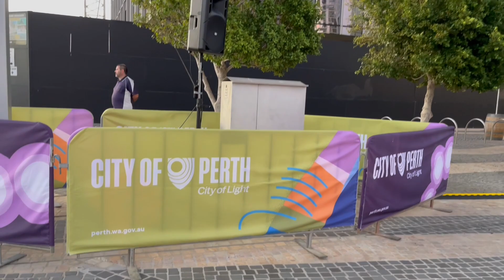西澳珀斯之行 Swan River Perth Tour（ 三）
天鹅河让珀斯充满活力更加美丽，独特的城市风格又把天鹅河装饰得更具魅力。

在珀斯，看到的是大自然和人类文明的和谐结合。

在珀斯，处处体验大都巿的繁华，时时享受波光水影的幽静。

天鹅河的沿岸，城东的马塔加鲁普步行桥，河南的玛蒂尔达湾、西澳大学校园，市中心的伊丽莎白环形码头，老陈看到的是人们在运动、健身、休闲、消遣和娱乐聚会。